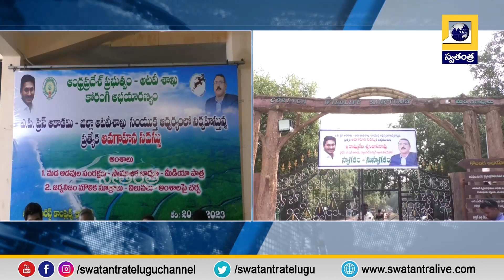Kommineni: కోరంగి అభయారణ్యం: మడ అడవుల సంరక్షణ బాధ్యత మనందరిది: కొమ్మినేని | Swatantra TV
Kommineni: Korangi Sanctuary: We all have a responsibility to conserve mangroves: Kommineni